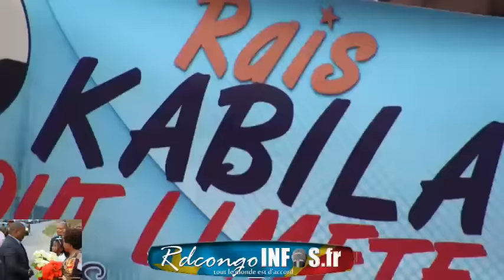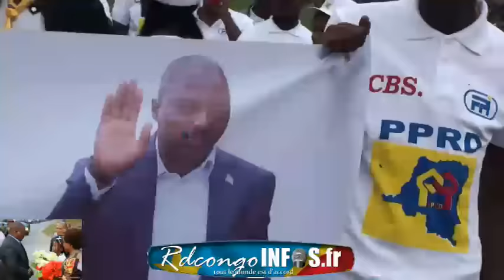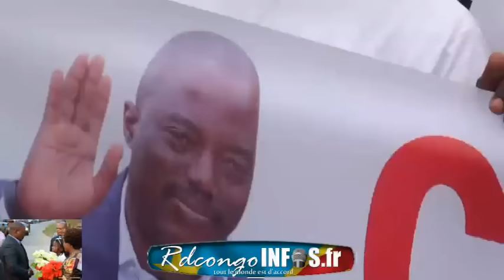Marche ya PPRD ce samedi 4 juin. Ba confirmer Election eza te. Balobi ba OPPOSANTS Bayebela